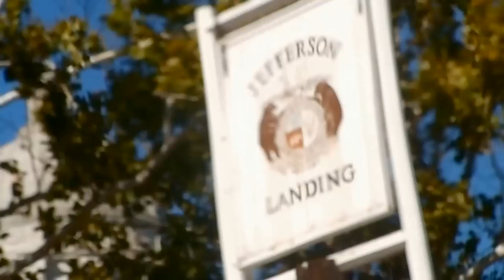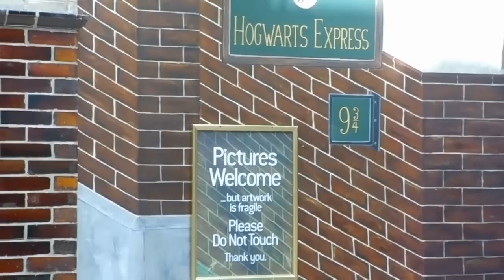Railfanning: A Trip on Amtrak's 314/313... Missouri River Runners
Filmed 9/08/12

Well, here it is in all it's glory.  A trip on Amtrak's Missouri River Runner from Kansas City to St. Louis and back again in one day.  Had all sort of problems getting this together, but I got it done.  The tickets were fairly cheap too, only $60 or so for a full days worth of entertainment, plus hanging out at the awesome St.Louis Union Station for a few hours.  We had lunch at the Hard Rock Cafe there and got to see parts of the state we don't normally get to see.  My biggest complaint is that I missed the first of the two tunnels outside Kirkwood.  Anyway, enjoy!